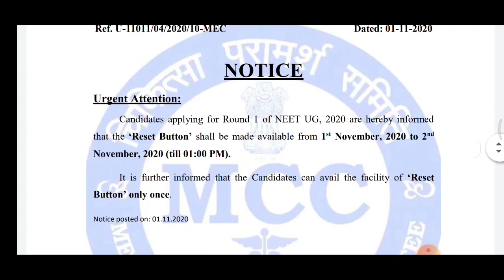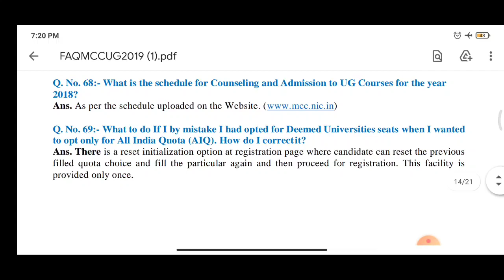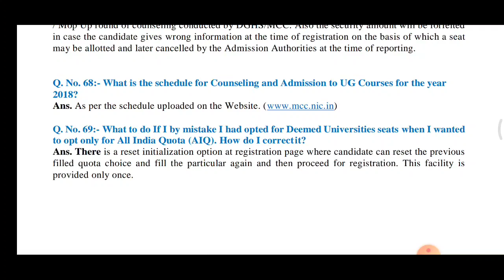URGENT Notice From MCC | NEET Updates | The Bong Medicos